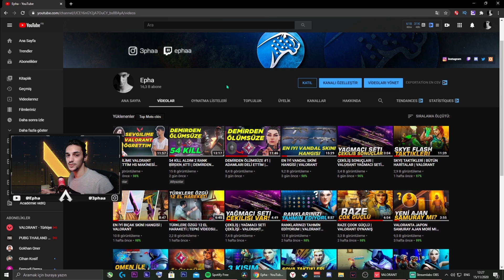3 MAÇTA 2 RANK ATLADIM | DEMİRDEN ÖLÜMSÜZE #3 VALORANT DEMİRDEN NASIL ÇIKILIR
Herkese selamlar. Bugünkü videomuzda Valorantta demirden ölümsüze serisine kaldığımız yerden devam ediyoruz.
Sadece 3 maçta Demir 3 ten bronz 3 e çıktım.